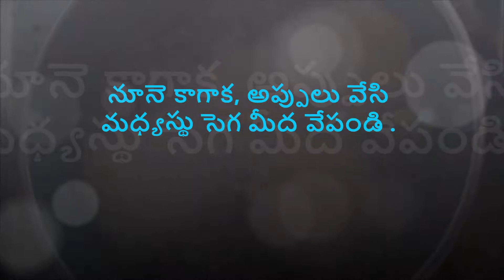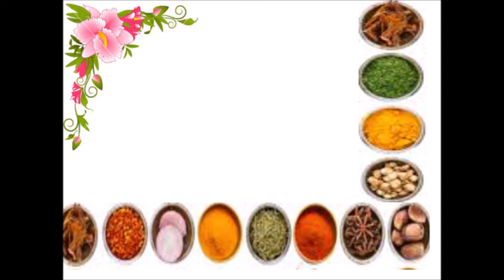Appalu / Hanuman prasadam / Ravva Appalu / Avan Pakasastram / Prasadam - అవన్ పాకశాస్త్రం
అవన్ పాకశాస్త్రం కు స్వాగతం .
ఇక్కడ అన్ని వంటలు సులువుగా వివరించి చెప్పబడును. కమ్మగా రుచిగా వండటం చాలా సులువుగా మీరు ఉన్న చోట నుంచే నేర్చుకుందాం.

కావలసిన పదార్ధాలు తేలికగా ఉండటం కోసం ఇక్కడ ఇస్తున్నాం:

కావలసిన పదార్ధములు :

రవ్వ  - 1 కప్పు
నెయ్యి - 2 స్పూన్లు
చక్కెర - 1 కప్పు
నీరు - 1 కప్పు
ఎండు కొబ్బరి - 2 స్పూన్లు
యాలకులు - 3
నూనె - డీప్ ఫ్రై కి సరిపడా

చూచినందుకు  ధన్యవాదములు

సులువైన ప్రసాదాలు
రవ్వ అప్పాలు
హనుమాన్ అప్పాలు